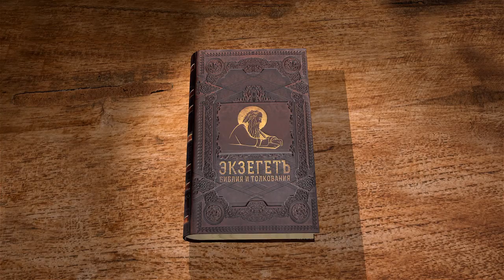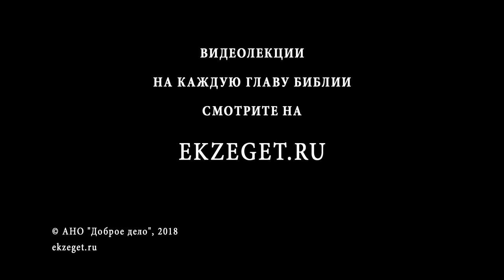Евангелие от Иоанна. Глава 7. Сергей Худиев. Новый Завет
Иисус Христос учит иудеев в храме на праздник. Учение Его о Духе Святом, как о воде живой. Распря о Нем среди иудеев.